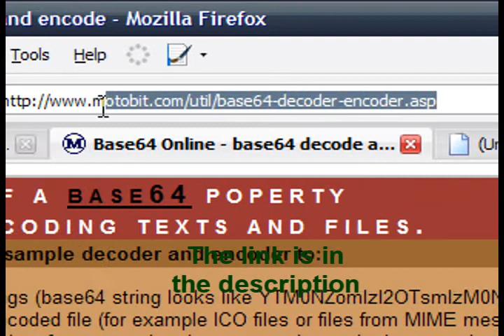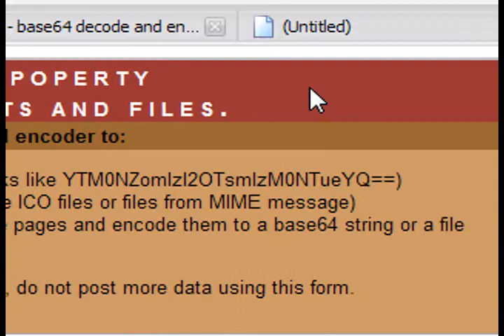Make new tabs in firefox look better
This is a short tutorial on how to add a picture to those old, boring '(untitled)' pages.

@-moz-document url("about:blank") {

background: url("data: image/png;base64, ___________");

margin:0px;
background-position:center;
background-attachment:fixed;
background-repeat:no-repeat;

The steps shown in the video (in order):
1. To change the look of the '(Untitled)' page, you need an add-on called stylish.
2. To put a picture in the '(Untitled)' page, use the code shown above.
3. Pick the picture you want on the '(Untitled)' page and convert it to text.
4. Use the encoder link shown above and convert the image you want. 5. Copy and paste the code you just got into the text shown above, and place the code where the _____ is.
6. Copy and paste everything into the stylish box.